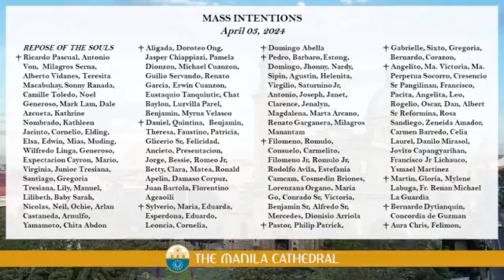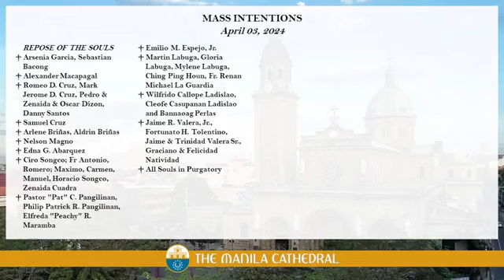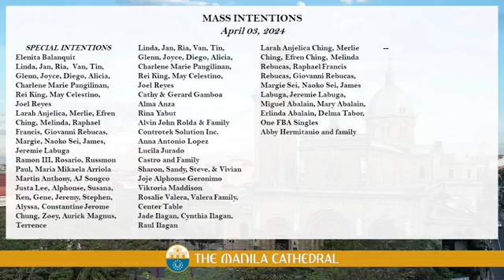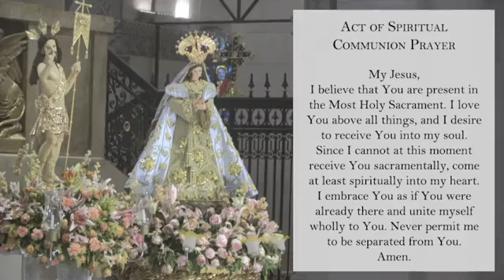The Manila Cathedral - Wednesday in the Season of Easter